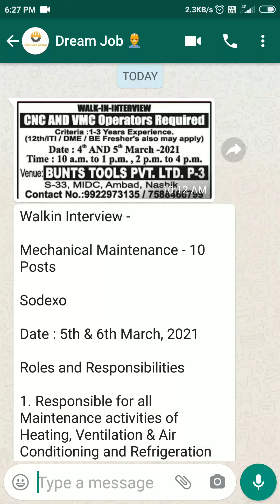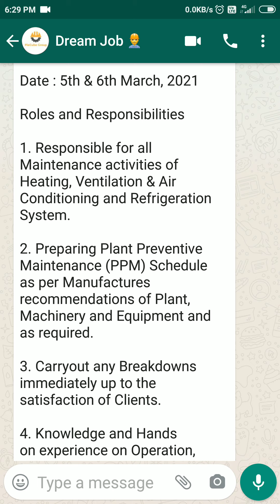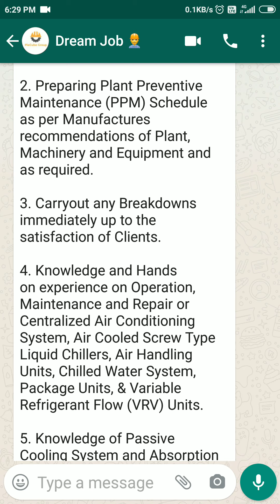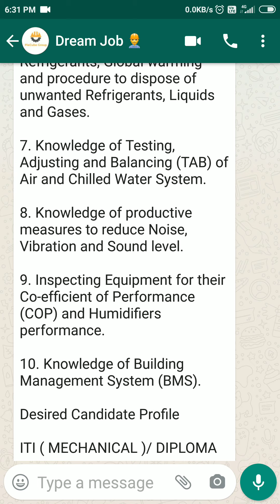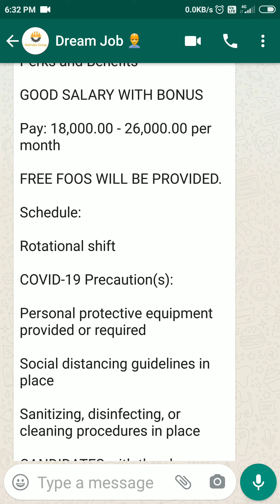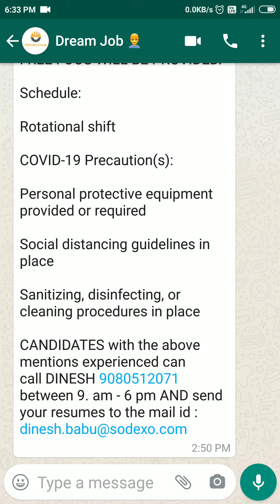job for CNC machine opretor,job for iti ,job for mechanical engineer,job for diploma engineer